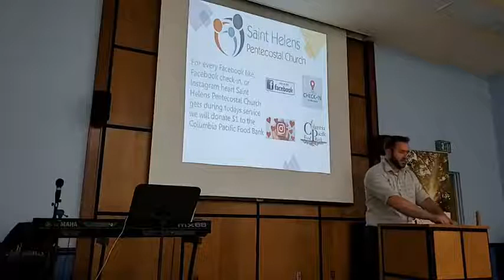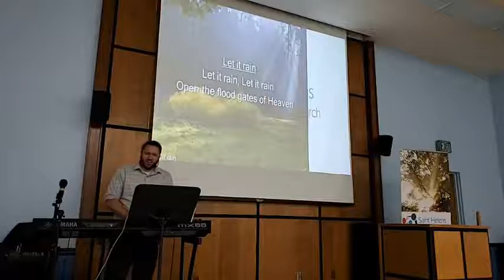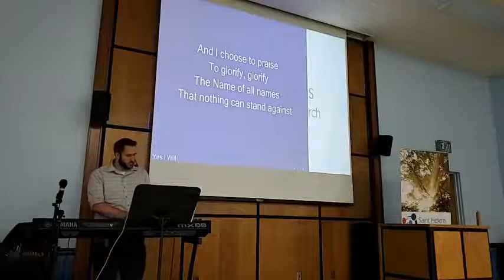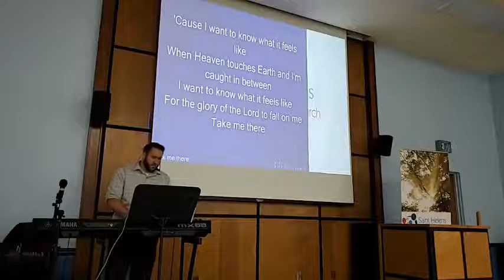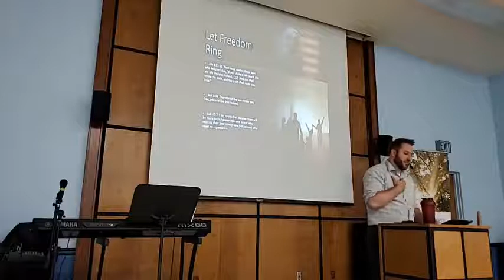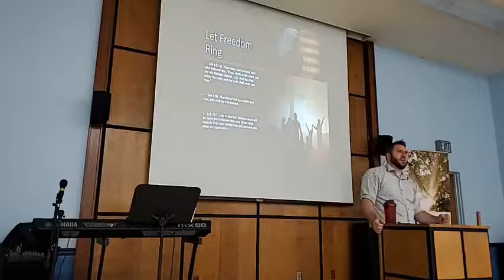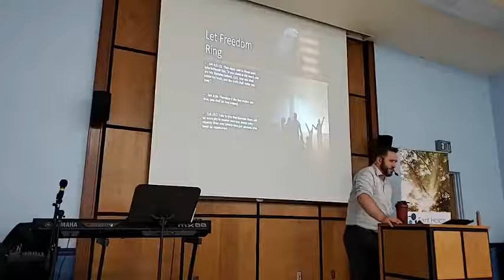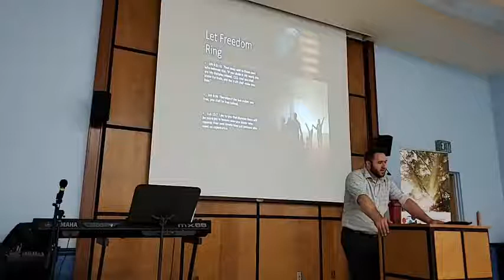Service July 4th 2021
Message: Pastor Ron- Let Freedom Ring